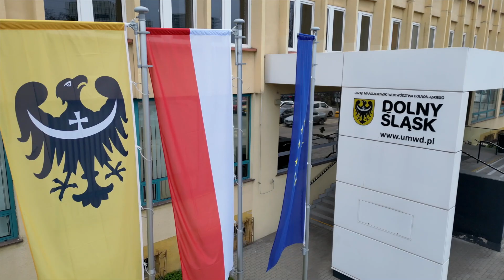"Samorząd i jego otoczenie. Jak wspierać rozwój jednostek samorządu terytorialnego?"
✔️Ochrona zabytków;
✔️Fundusze Europejskie dla Dolnego Śląska;
✔️Środki na wsparcie obszarów wiejskich w ramach Programu Rozwoju Obszarów Wiejskich;
✔️Zarządzanie nieruchomościami z Zasobu Własności Rolnej Skarbu Państwa. To tematy konferencji: "Samorząd i jego otoczenie. Jak wspierać rozwój jednostek samorządu terytorialnego?" zorganizowanej  dziś w Jeleniej Górze.